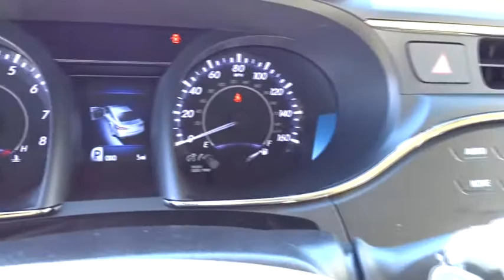2018 Toyota Avalon Las Vegas, Henderson, North Las Vegas, Summerlin, Clark County, NV 00880111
2018 Toyota Avalon

Centennial Toyota
6551 Centennial Center Blvd